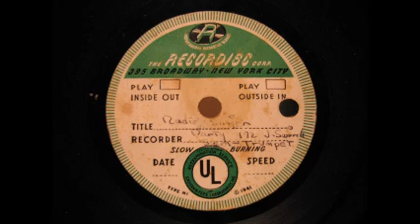Old FM Broadcast piece-Widener building-Philadelphia-November 10th, 1941-Complete record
It sounds like there is some home recording on this disc as well as the broadcast.